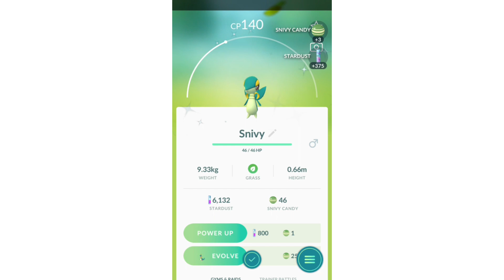One crazy snivy community day pokemon go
5 shinys in one hour. that was crazy